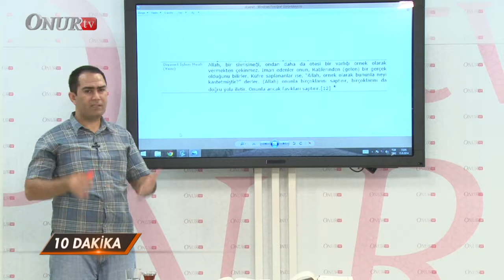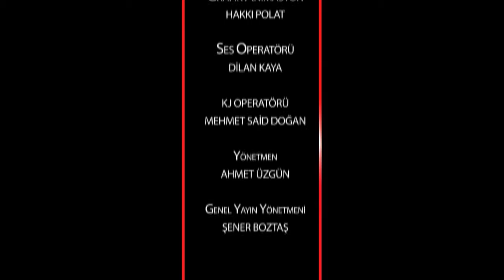10 Dakika (13. Bölüm/"Neden Sivrisinek Örneği Verilir?")